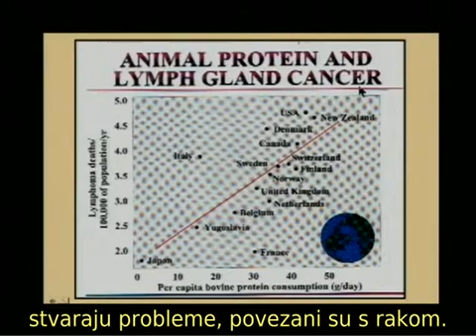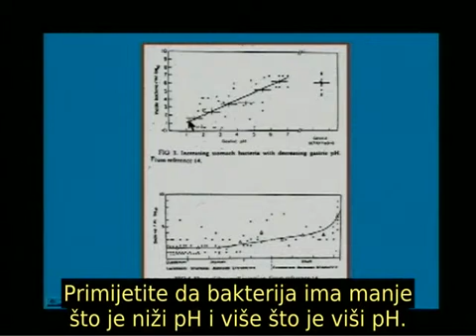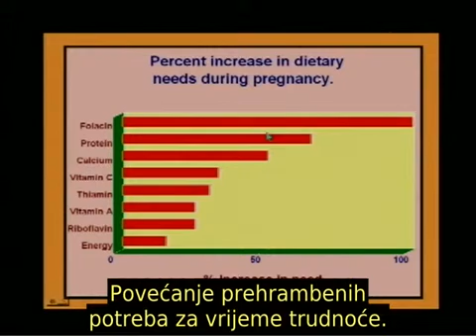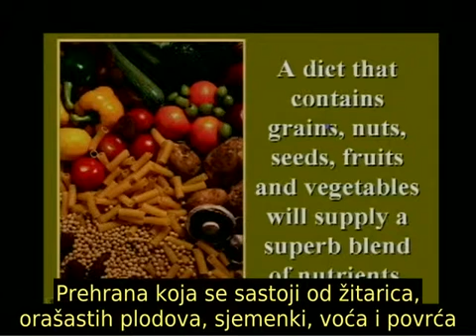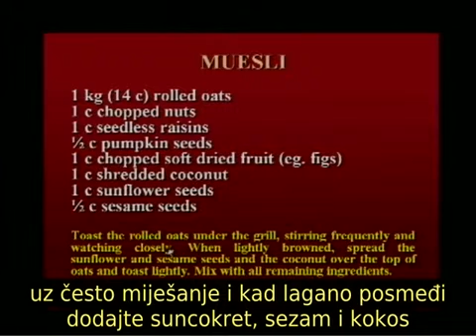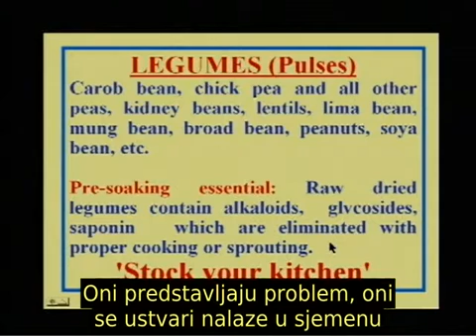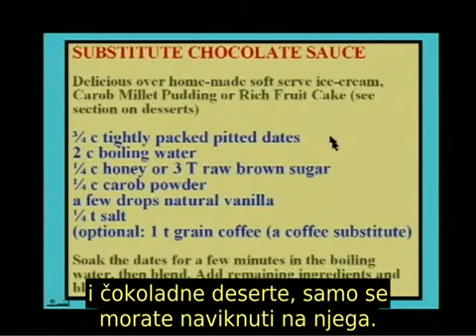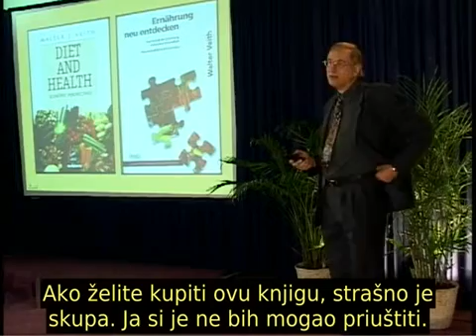305 Zdravlje i sreća